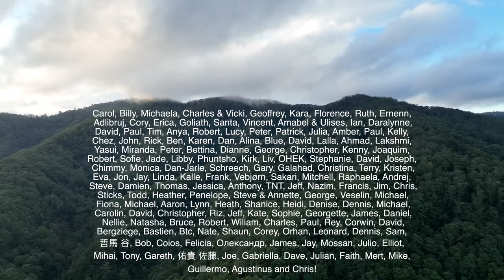A Secret Path: Finding Purpose in an Ordinary Life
This week we’ve been getting muddy building ponds, preserving food from the garden, sewing and practicing embroidery on our antique Singer that Anastasia fixed last week. But the most special moment of these winter days was hiking up high in the rainforest mountains where it feels like a magical fairyland! These moments in nature, hiking and swimming on a cliff-face, seeing a rainbow spreading through a waterfall, and watching each sunset are awe-inspiring. They make us appreciate everything and we carry them with us in our everyday tasks.

We are sisters, Julia and Anastasia — caring for a regenerative farm on Bundjalung Country on the East Coast of Australia. We have a dream to build a self sustainable future and regenerate the land for generations to come. Join us as we learn to build, farm, garden, and care for the animals and land.

"Most Famous Surprise", "My Brother (Sunset)", "Fresh Ground" and "Smilin' (Back at Me)"

A big thank you to all of the incredible artists who share their music in each episode! All of the music included can be found

Chapters:
0:00 Hiking and nature bathing in the rainforest
4:20 Getting muddy building a pond for the ducks
8:53 Harvesting and preserving from the garden
12:13 Embroidering on an antique singer sewing machine
16:20 Morning routine with the ducks and goats